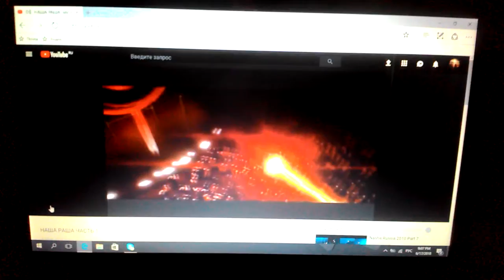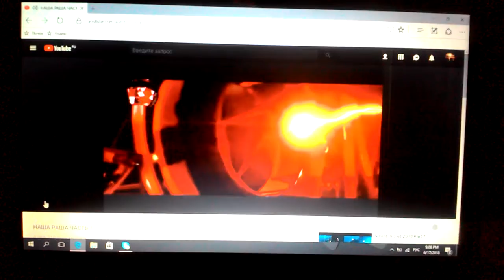From comedy club